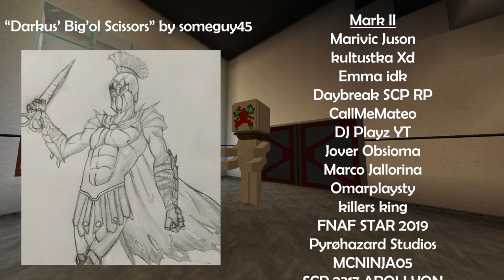Fighting the CHAOS INSURGENCY LEADER in Minecraft! | SCP: JS Edition v3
Showing the new Chaos Insurgency boss in SCP: JS Edition v3, which will be the very last update for SCP: JSE.
SCP: JS Edition v3 will have bug fixes, and mostly Boss updates & Content. There will also be some "lore" added for Survival Mode.